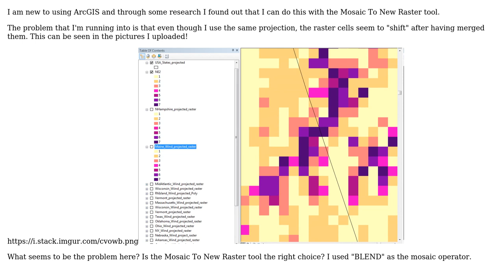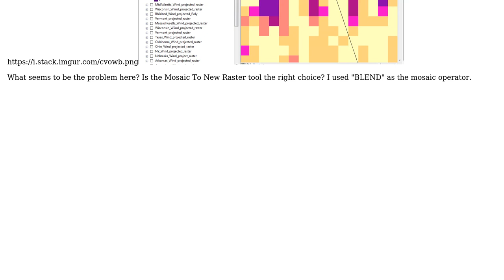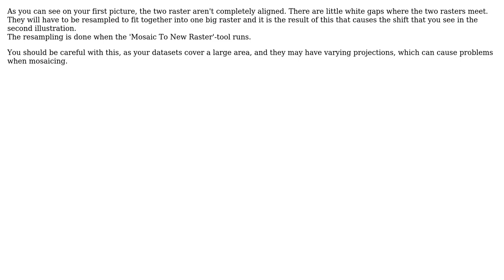GIS: Mosaic To New Raster - Raster Cells Shift (2 Solutions!!)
GIS: Mosaic To New Raster - Raster Cells Shift

With thanks & praise to God, and with thanks to the many people who have made this project possible! | Content (except music & images) licensed under CC BY-SA | Music | Images & others | With thanks to user whyzar user Stefanie user PolyGeo user Mikkel Lydholm Rasmussen user Alex McVittie and the Stack Exchange Network Trademarks are property of their respective owners. You are responsible for your own actions.